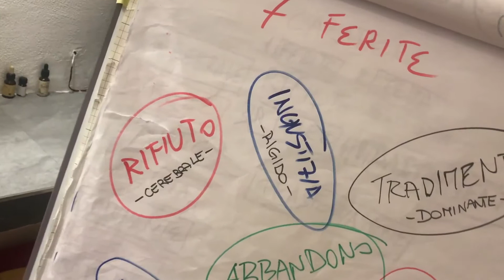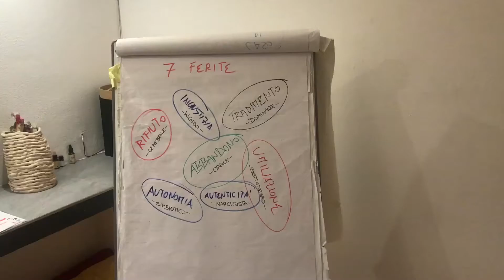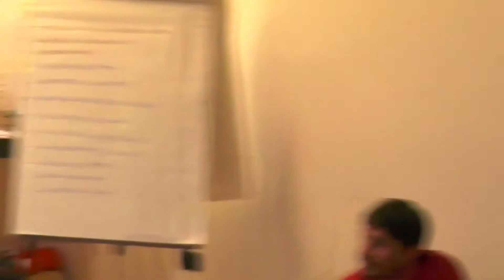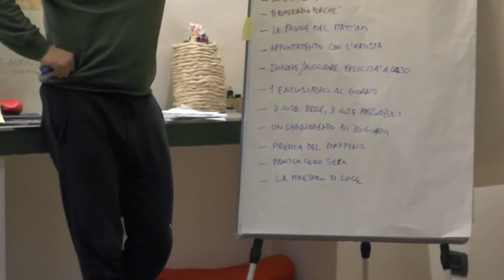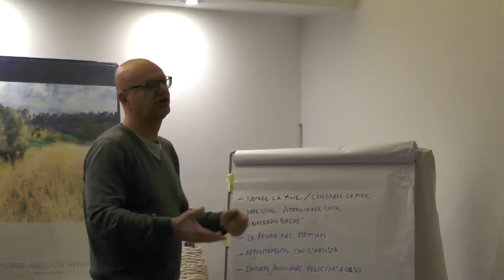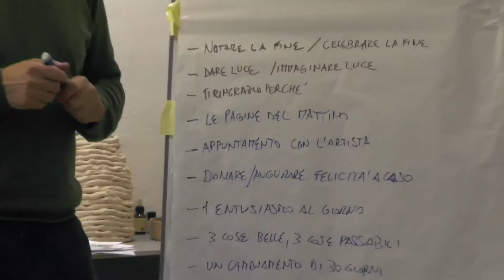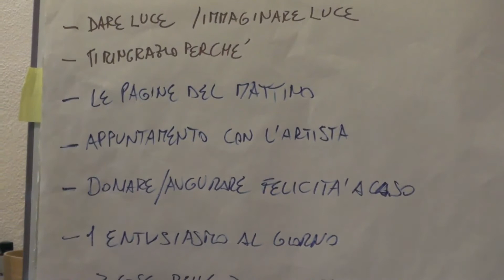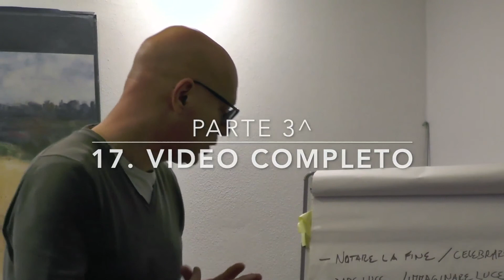17 Video Completo: Bioenergetica ok 3° Incontro sui 5 Problemi Paradossali i 2 Livelli di Scolla